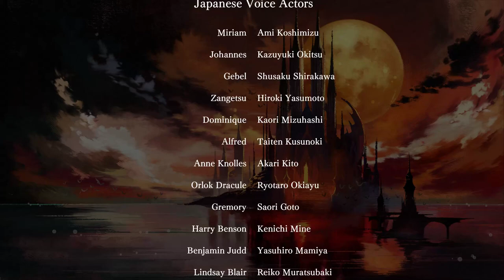Bloodstained: Ritual of the Night, Part 19 / Dominique and Bale Last Boss and OD Secret Boss Battle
Bloodstained: Ritual of the Night is a modern take on the Castlevania series. Classic old skool gameplay and very challenging. This is the Dark Souls of side scrollers.

Dominique and Bale Last Boss